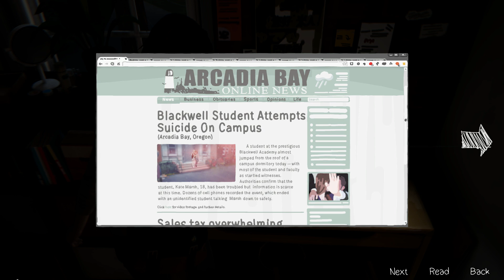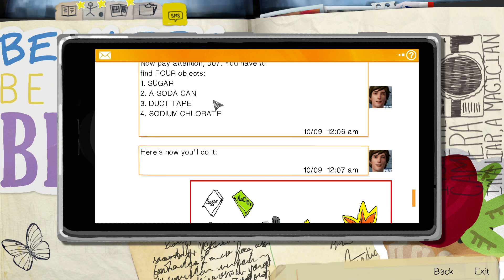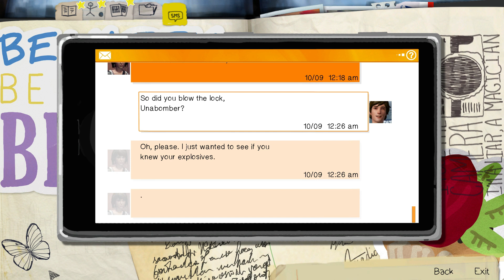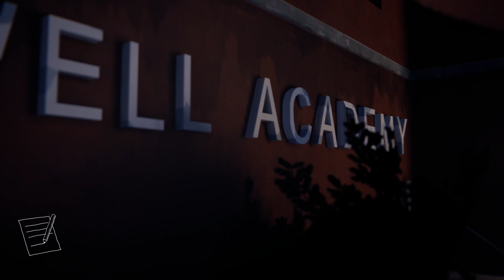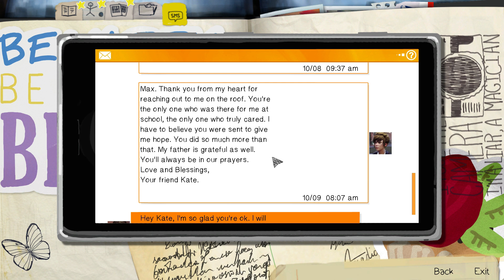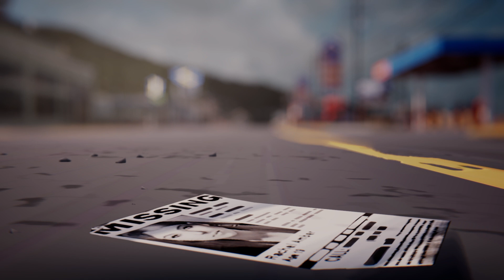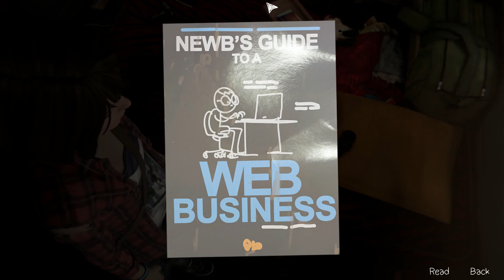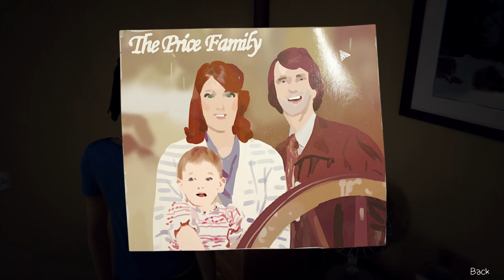My first time EVER playing Life is Strange! Episode 3: Chaos Theory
If you have any recommendations for future games, let me know down below!